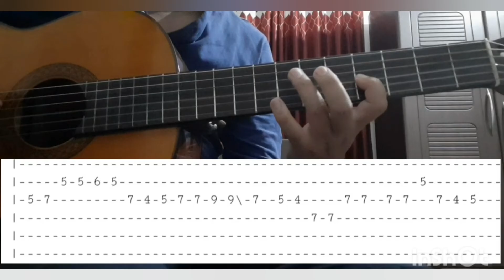Achyutam Keshavam Easy Guitar Tabs | lesson For Beginners